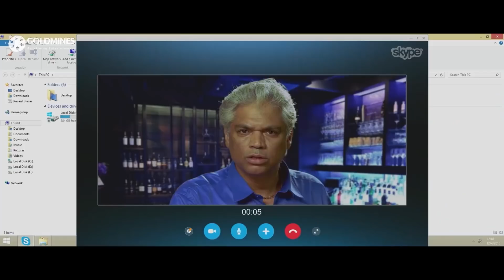हीरो ने कैसे रातोरात एक नेता की बैंड बजा दी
Movie: Badmaash
Starring: Dhananjay, Sanchita Shetty, Achyuth Kumar